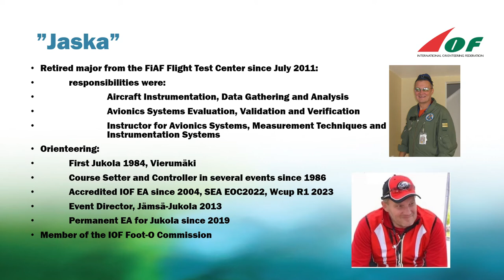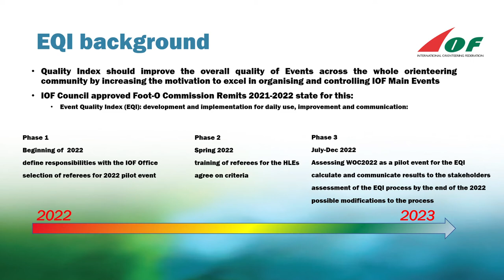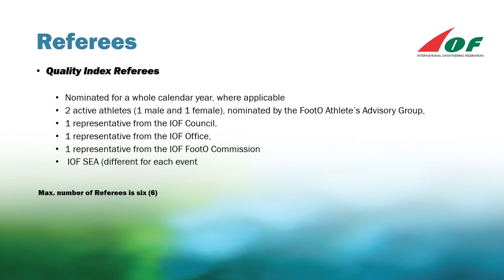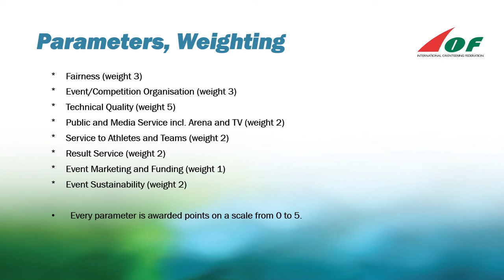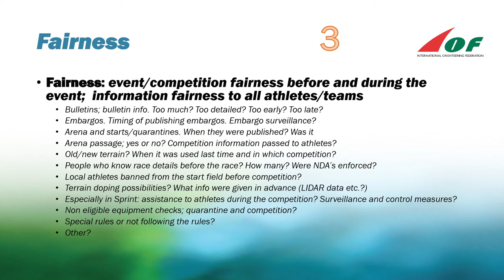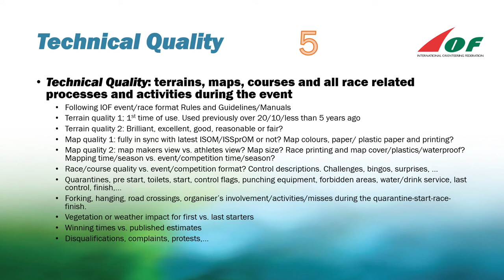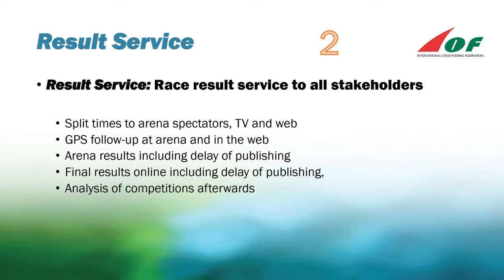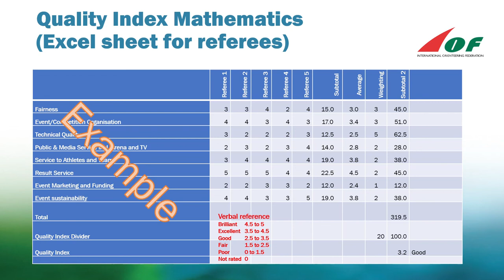HLES 2022 04 Event Quality Index presentation - by Jaakko Lajunen, IOF Foot Orienteering Commission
Description of the IOF Event Quality Index that will be used to evaluate IOF High Level Events. The presentation is made by Jaakko Lajunen from the IOF Foot Orienteering Commission